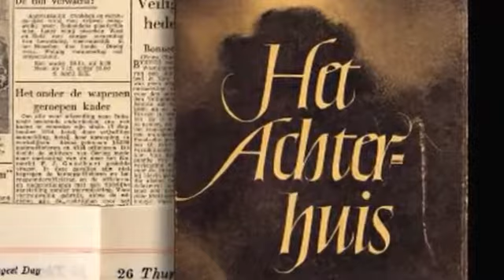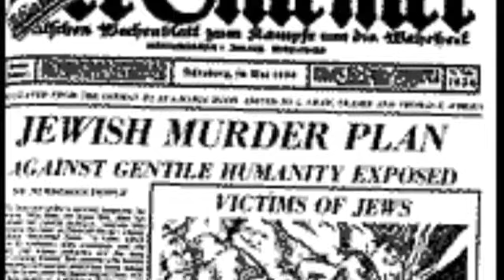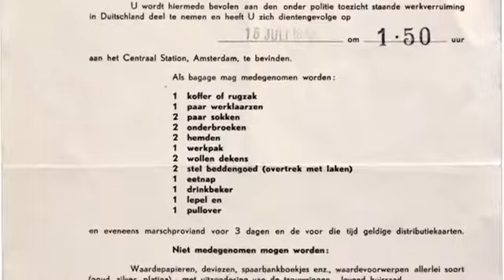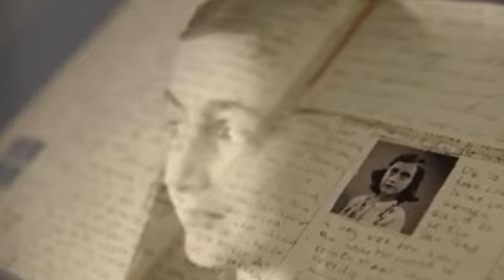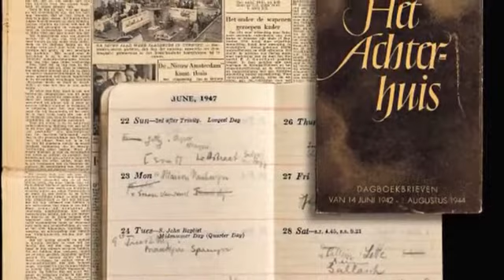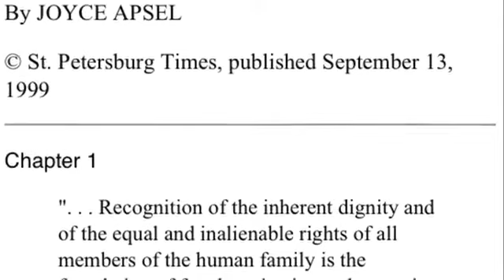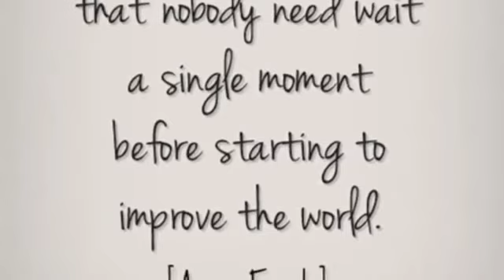IMG 2120 Kalea Appel The Diary of Anne Frank A Lesson For All Time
Kalea Appel-The Diary of Anne Frank-A Lesson For All TimeDescription